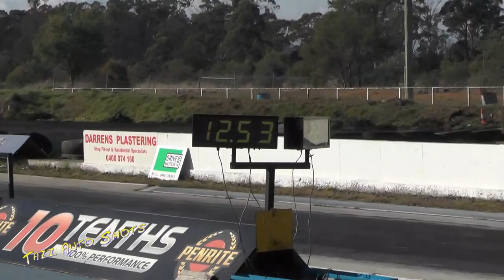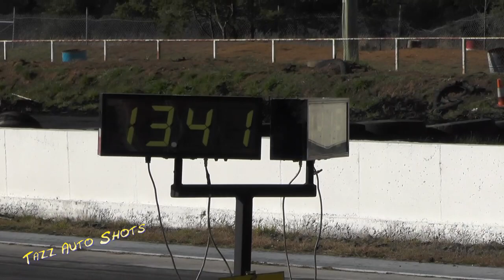A Few Highlights Lafm Tas Dragway 17/6/17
Hey everyone Dvds from Lafm Tas Dragway 3/6/17 are now avaliable for order dvds are $20 and cover all the action. So if you would like a copy just INBOX!! me and ill get one sorted for ya.Thanks and have a great day everyone